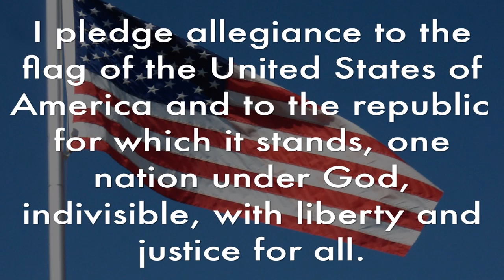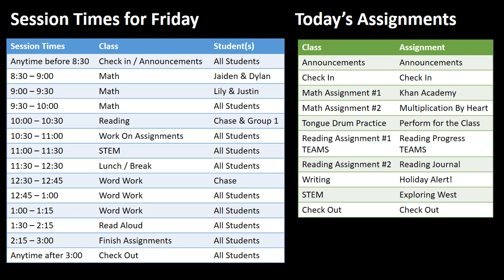Friday, December 16, 2022